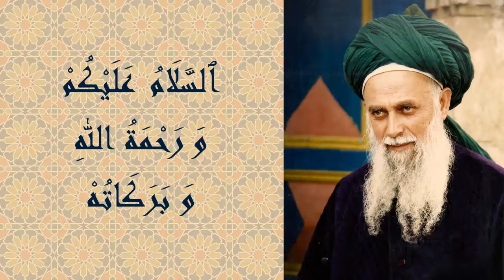You Do Not Know It!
Mawlānā discusses the disrespect that the ‘ulamā’, the imāms and the mu’adhdhinūn show toward the Prophet ﷺ by not giving ṣalawāt after the adhān. He reveals the true nature of the Wahhābī movement and their age-old disrespect for the Prophet of Allāh ﷺ.